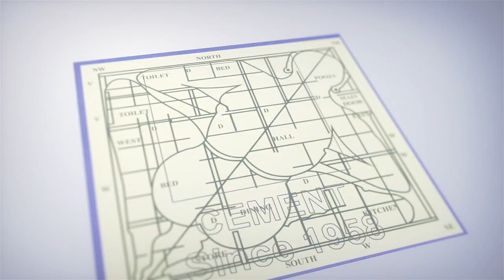విశాఖ to వారణాసి.. కొత్త రైలు.. | vizag | Sowmya about ganga puskaralu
Around INDIA - Far yet near!